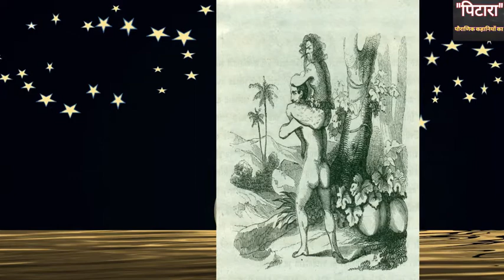विक्रम वैताल की कहानी | Vikram Betal ki Kahani | विक्रम बेताल भाग 12 | Betal Pachisi ki Kahani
विक्रमादित्य और बेताल के किस्सों पर बनी किताब  “बेताल पच्चीसी / Baital Pachisi” और “सिंहासन बत्तीसी / Singhasan Battisi” देश दुनिया में प्रसिद्ध  हैं। इन कहानियों को आज भी अभूतपूर्व लोकप्रियता प्राप्त है। प्राचीन साहित्य वार्ता लेख “बेताल पच्चीसी” (वैताल पचीसी) महाकवि सोमदेव भट्ट द्वारा 2500 वर्ष पूर्व रचित किया गया था।

आपको हमारे प्रयास पसंद आये तो 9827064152 पर Phonepay, Googlepay, या paytm करके सहयोग कर सकतें है. जयसियाराम

हिमालय के सिद्ध योगी की मोहन पर कृपा-

हिमालय के गुप्त रहस्य, जिन्हे जानकर उड़ जायेंगे होश...

हनुमान जी के चित्र कहाँ लगाएं और कहाँ भूलकर भी न लगाएं???

नन्ही सी बच्ची राधा जिसका एकमात्र सहारा उसकी माँ थी, क्या हुआ जब उसकी माँ भी उसे छोड़कर चली गयी?? भोलेनाथ की कृपा से कैसे उसे मिल गए हिमालय के सिद्ध योगी? एक अद्भुत कहानी..!!

समुद्र किनारे बसे सुदूर गांव के एक साधक का कल्याण करने स्वयं आ पहुंचे हिमालय के महायोगी..!! एक अद्भुत और रोचक घटना..!!

केदारनाथ में डूबता शख्स जब पहुँच गया हिमालय के सिद्ध योगी के पास

चले थे खजाना ढूंढने मिल गयी मौत, एक हैरतंगेज कहानी-

हिमालय के सिद्ध योगी की एक अनोखी कहानी -

साधक की हिमालय यात्रा के चौंकाने वाले अनुभव -

साधक को हिमालय के गुफा में मिल गए सिद्ध योगी-

योगी के तपबल की एक अद्भुत घटना -

जब अचानक प्रकट हो गए सिद्ध योगी -

अंग्रेज अधिकारी को पहाड़ पर मिल गए महायोगी -

कनाडाई दम्पति को मिल गए हिमालय के सिद्ध योगी की गुफा -

नास्तिक पर्वतारोही जब पहुँच गया हिमालय के महायोगी के सामने -

हिमालय के सिद्ध योगी से मुलाकात के अद्भुत अनुभव -

मांगी थी मौत पर मिल गए हिमालय के सिद्ध योगी -

खजाना ढूंढने चले थे लेकिन मिल गयी मौत -